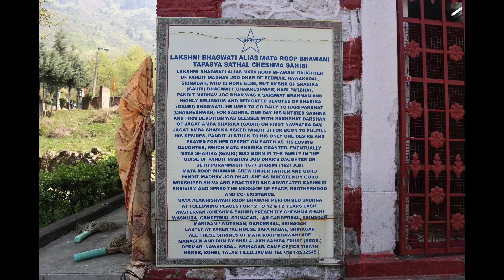Mata Roop Bhawani Tapasya Sathal,Cheshma Shahi(J&K)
Mata Rupa Bhawani (c. 1621- c. 1721 birth name: Alakheshwar, also known as Sharika Ansha Roopa) was a Kashmiri mystic poet. She was a 17th-century Hindu saint who lived in present-day Kashmir.
She was the daughter of Pandit Madhav Joo Dhar, a resident of Khankah-i-Shokta, Nawakadal (Srinagar at present), in the early 17th century. He introduced her to the practices of yoga.
Oral and written legend has it that Madhav Joo Dhar was an ardent devotee of Mata Sharika (Kali's). He visited her temple daily at Hari Parvat to pray for hours. In 1620, on the first day of Navratra, pleased by his devotion, Mata Sharika gave him a boon. Madhav Joo Dhar asked for a daughter, and Alakheshwar was born to Joo's wife on Poorna Amavasya in the month of Jeth (Jyeshta) in 1621. The exact year of her birth varies in a different account between 1620 and 1624. Alakheshwar followed her father in pursuit of God and spirituality.
Even after her marriage at an early age, she often visited Hari Parvat to perform her Sadhana at midnight. This raised questions about her, as a woman out on her own. Her mother-in-law and husband mistreated her. Ultimately, she left her in-law's house in the pursuit of God.
Alakheshwar performed her Sadhana in solitude at Cheshma Shahi, Manigam and Vaskura. These places, including her birthplace at Safa Kadal, are now famous as Ropa Bhawani Asthapanas.
Mata Rupa Bhawani died on maag gat’tu pachh satam in 1777. This day became known as Sahib Saptami and is observed by Hindus in Kashmir.Devi Rupa Bhawani, like Lal Ded, is one of the great female poets of kashmir.